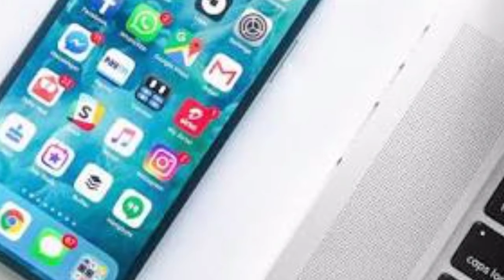dudh mansahari hota hai ya shakahari Hota Hai